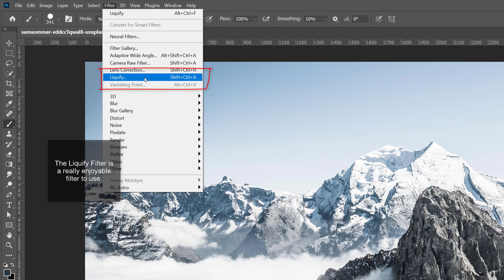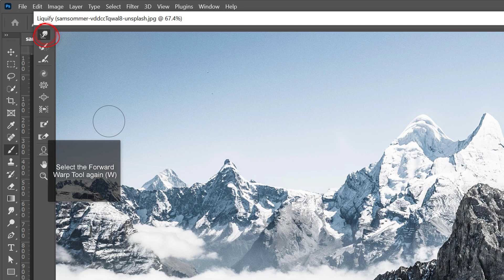How To Enhance Mountain Ranges In Photoshop | Photoshop Tutorial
Learn how to really exaggerate mountain ranges and peaks in Photoshop by following our FREE 2-minute Photoshop Tutorial.

We post tutorials every week, so don’t miss out!

As with many of our more advanced tutorials, you will find more detailed instructions to this tutorial and extra tips on how to tackle a more complex sky on our blog. Here is the direct link to this tutorial

***FREE***
We have a FREE Photoshop Plugin for you which is used by over 100,000 Photographers worldwide. The Easy panel is a 16-bit Luminosity masking panel and it’s yours for Free.

***FREE***
We also have a comprehensive video Beginner’s Photoshop Course which will teach you all of the basics of Photoshop and how to start editing your images, this is also FREE!

***PREMIUM PRODUCTS***

We have a load of Premium Product used by tens of thousands of professional photographers all over the world.

***Courses***
"The Art of Photography" course will help you learn everything from planning and shooting to post-processing

Take your post-processing and Photoshop editing to the next level with our "Art of Digital Blending" Course for Intermediates to Advanced

Forget HDR! Learn how the Pro’s do it with our "Exposure Blend Like an Expert" course

Learn how to recreate some of Jimmy McIntyre’s favourite images, with Raw files and follow along video tutorials packed with hours of learning material in "Jimmy’s Big 5 Photos"